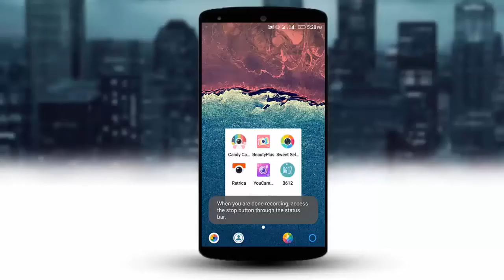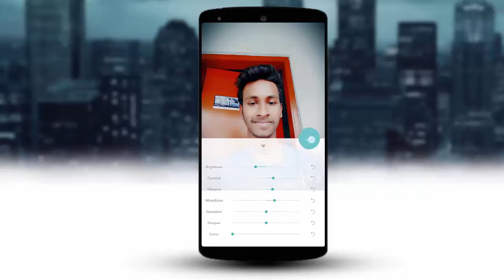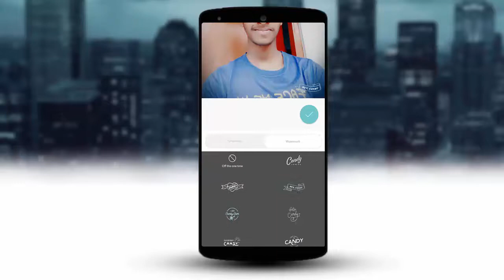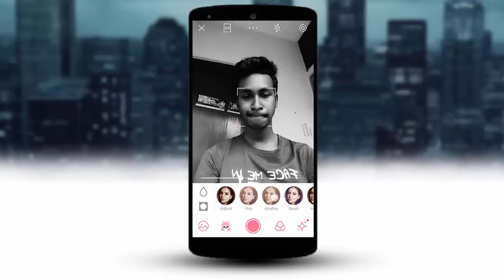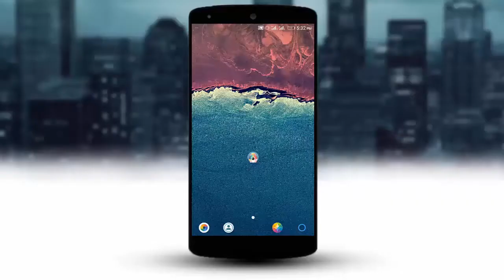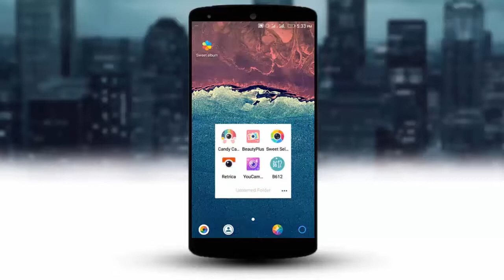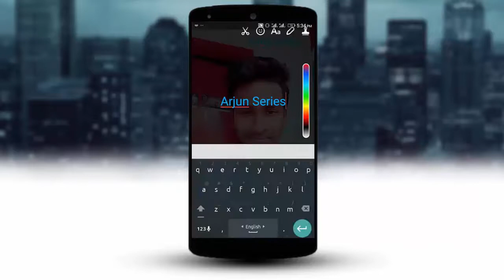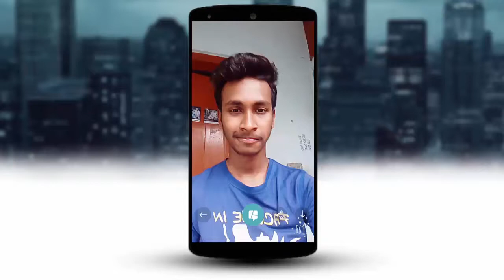Top 5 Best Selfie Camera Apps For Android 2016/2017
Thereís a big craze for selfies these days, but not everyone realizes that you arenít limited to taking pictures with your phoneís default camera app when it comes to snapping yourself. There are apps optimized for this task, such as the free Candy Camera which has become popular for taking beautiful selfies thanks to a host of features. You have real time filters, a silent mode for when you want to be subtle and you can even make collages or add stickers. Share your creations with friends and tweak your pics to remove imperfections.
Selfies can be a bit hit and miss - let's face it. You try to take a nice picture of yourself, and it ends up looking like one of your grandparents. Well fear not, YouCam Perfect offers a solution in the form of a whole host of selfie editing and retouch features. And for those who already look beautiful in their selfies, then maybe you can make yourself look uglier

BeautyPlus is a photo editing app with a very specific goal: to make your selfies beautiful.

You can add vibrance to your skin, touch up acne, and many other options to make yourself look better than you really do.
I'm so beautiful it hurts

If you want to trick your friends into thinking you look better than you really do, BeautyPlus is great. You can share your photos using Facebook, Twitter, LINE, and more.

BeautyPlus works by giving you a myriad of options to help improve that selfie. You can snap a selfie in the app or import an existing selfie you want to touch up. Then you can start tinkering with your face.

Options within the app include filters, skin retouching, acne removal, and even virtual facelifts. If your face looks like a Salvador Dali painting, the app probably won't help you. Other effects include sparkles for your eyes and even an option to enlarge your eyes for that anime look.

There's even a feature called Magic Brush, which lets you add stickers, text, and more.
Shoot, edit, share

BeautyPlus allows you to start from scratch, taking a new selfie or using an existing one. Although the app includes many options, some require more precision than others but BeautyPlus is quite easy to use in general. The results are incredible, as in incredibly disturbing.
A time waster

By design, BeautyPlus is targeted at women. If you like experimenting and manipulating your selfies, this is an entertaining app.